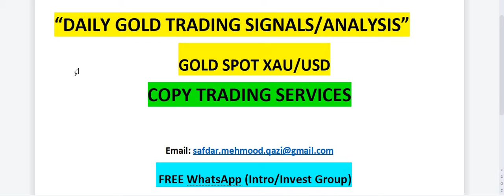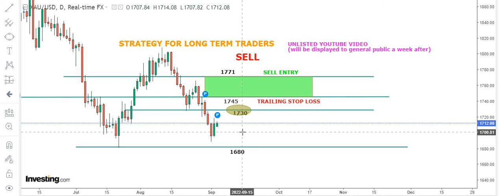DAILY GOLD SIGNALS |Trading Analysis: 5th Sep 2022